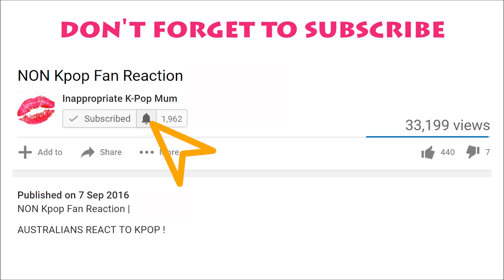NON Kpop Fan Reaction | K.A.R.D. | Don't Recall ♠️♥️♦️♣️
Australian's React to Kpop